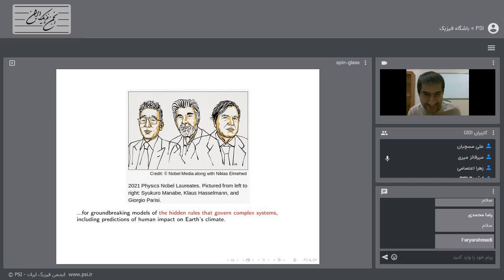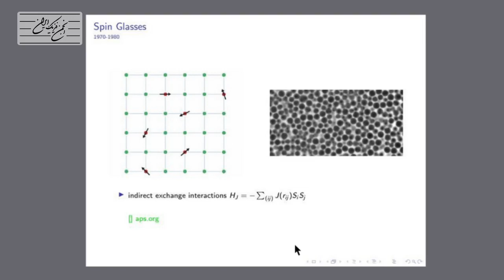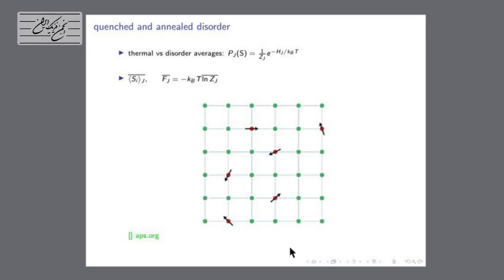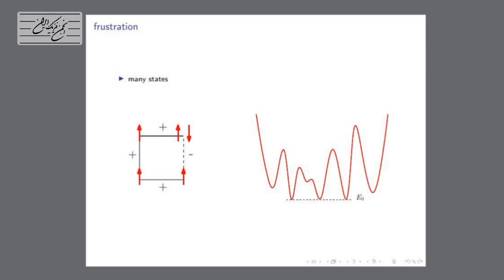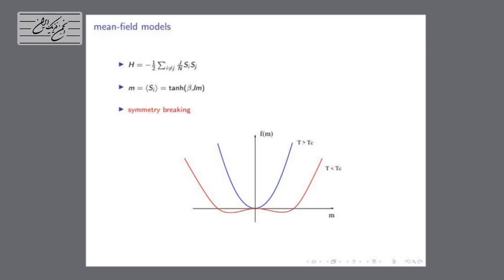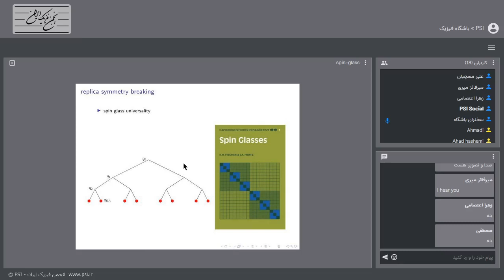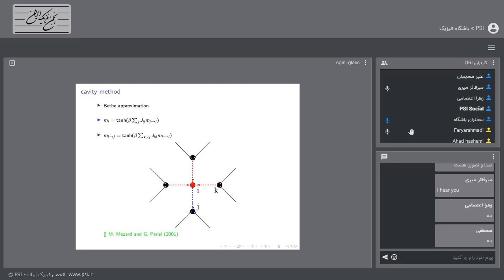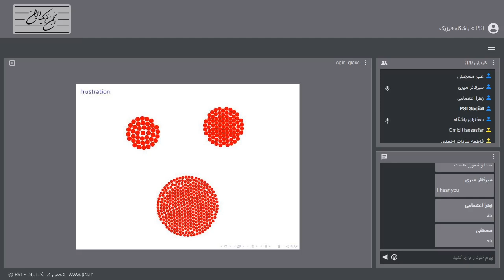نظم پنهان در سیستمهای نامنظم شیشه ای – باشگاه فیزیک تهران – Physics Club Tehran 193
سخنرانی دکتر ابوالفضل رمضانپور از دانشگاه شیراز با عنوان «نظم پنهان در سیستمهای نامنظم شیشه ای» ارائه شده در جلسه 193 باشگاه فیزیک تهران - ۳ آبان‌ماه ۱۴۰۰.

این سؤال که ماهیت فاز شیشه‌ای در مواد آمورف چیست مدت‌هاست که مطرح است. حل دقیق یک مدل اسپینی نامنظم که رفتار شیشه‌ای از خود نشان می‌دهد (شیشه‌ی اسپینی) توسط جورجو پاریزی در سال ۱۹۷۹ میلادی یک تصویر فیزیکی و چارچوب فکری کارا برای مطالعه‌ی رفتارهای شیشه‌ای فراهم کرد. مفاهیم و تکنیک‌های شکل گرفته در این مدرسه‌ی فکری در مدل‌های پروتئینی، شبکه‌های عصبی، و انواع مساله‌های بهینه‌سازی در علوم کامپیوتر و اجتماعی بکار گرفته شده‌اند.

پیش از این سخنرانی اخبار و تازه‌های فیزیک توسط خانم زهرا اعتصامی به سمع و نظر علاقمندان رسید که در ویدئوی جداگانه‌ای آپلود شده است. توصیه می‌کنیم آنرا نیز از دست ندهید.

«باشگاه فیزیک» عنوان جلساتی است که انجمن فیزیک ایران هر ماهه در شهرهای مختلف با هدف مبادله اطلاعات میان علاقمندان فیزیک برگزار می کند.
برای اطلاعات بیشتر و عضویت به نشانی مراجعه فرمایید.